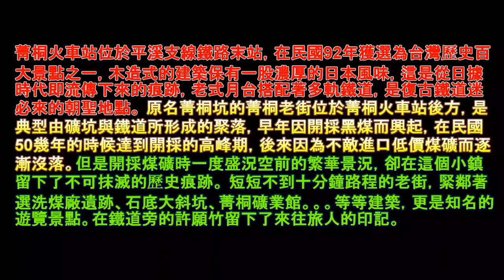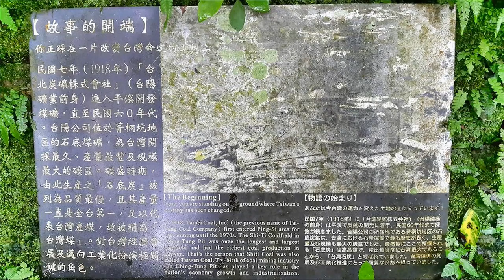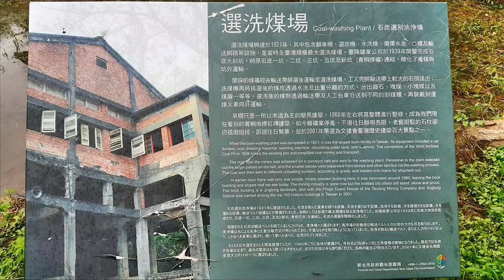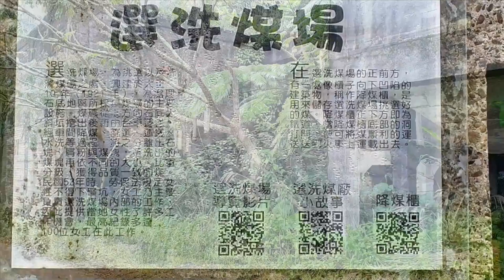臺鐵平溪支線 菁桐 懷舊之旅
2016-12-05  臺鐵平溪支線 菁桐 懷舊之旅